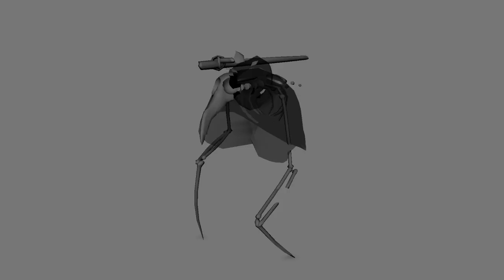Demo Reel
My animation demo reel as of July 2015